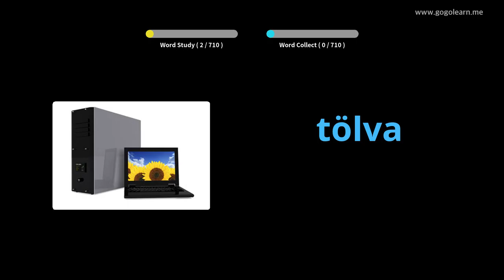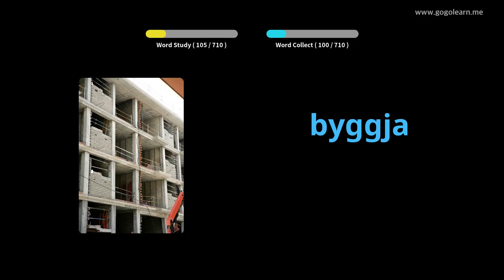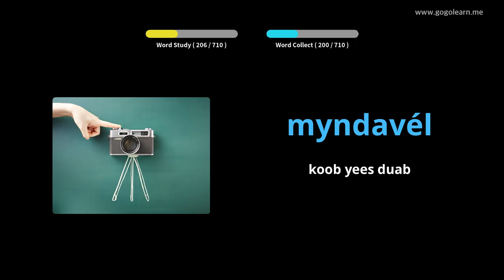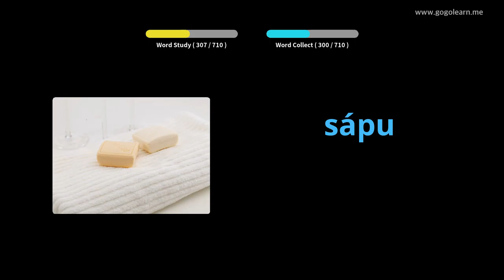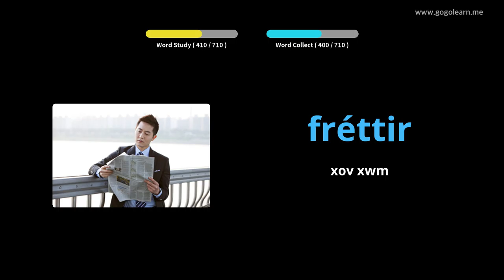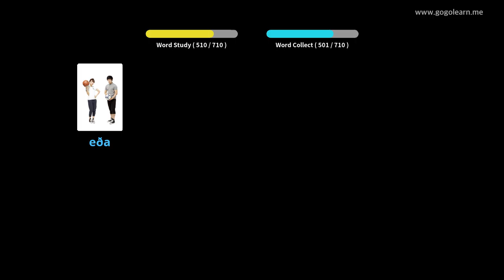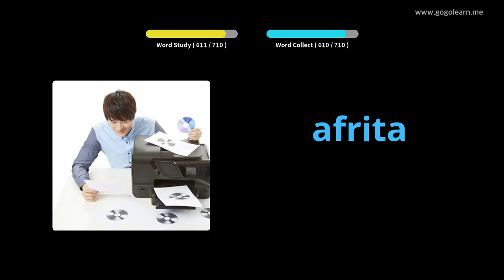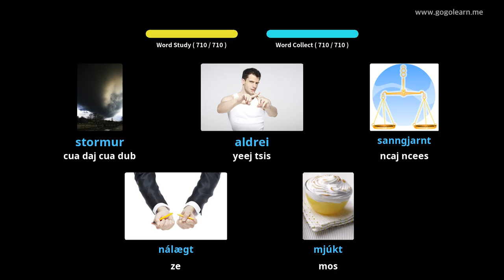Cov me nyuam Lus Lus Vocabulary | Golearn